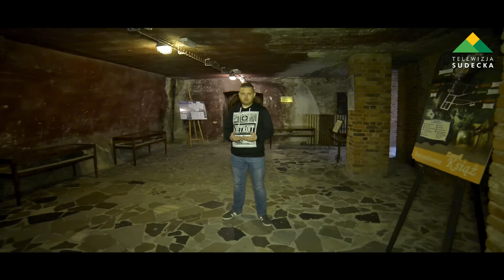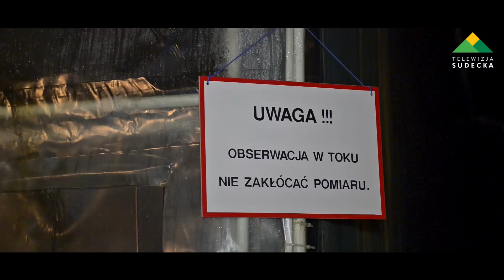TAJEMNICE PODZIEMI ZAMKU KSIĄŻ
Tajemnicze podziemia Zamku Książ to niedostępna do zwiedzania część kompleksu "Riese" budowanego przez nazistów w czasie II wojny światowej w Górach Sowich. Co kryje się pod zamkiem? Jakie przeznaczenie miały tunele drążone w litej skale ponad 50 metrów pod ziemią!?